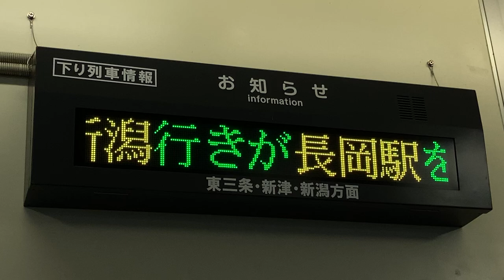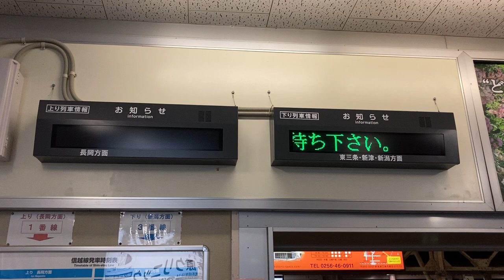JR東日本 見附駅 改札口 お知らせ用LED電光掲示板 その1 リム 明朝24×24ドット